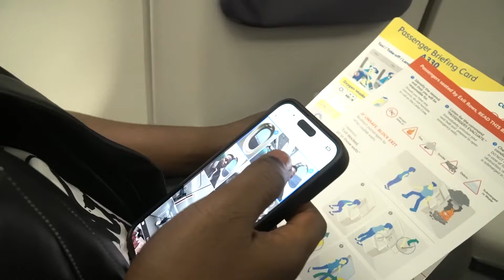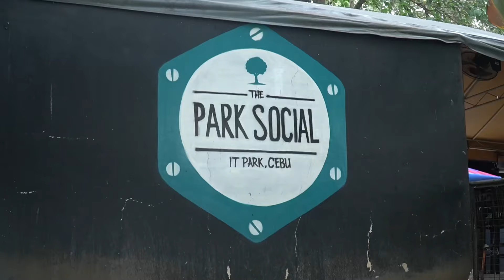CEBU SINULOG DAY 1